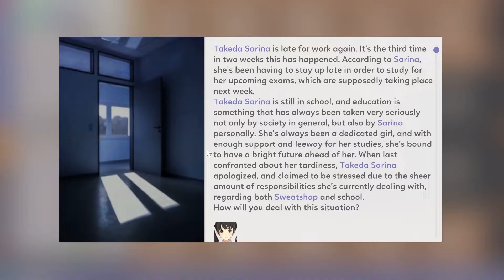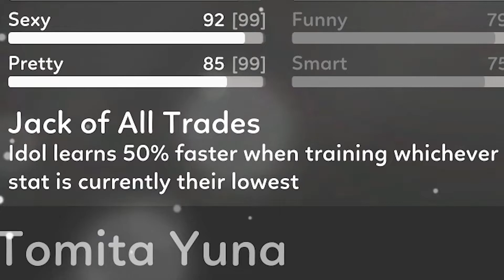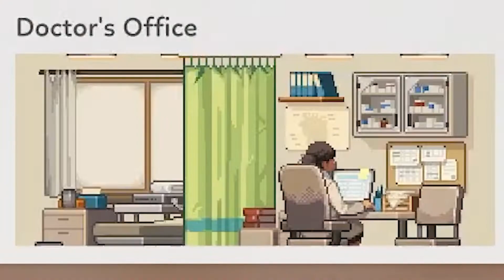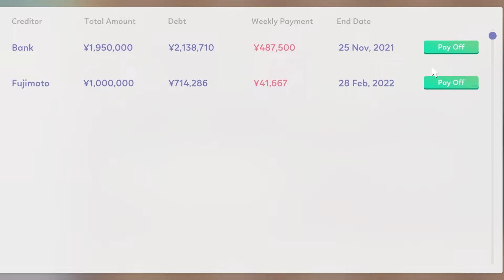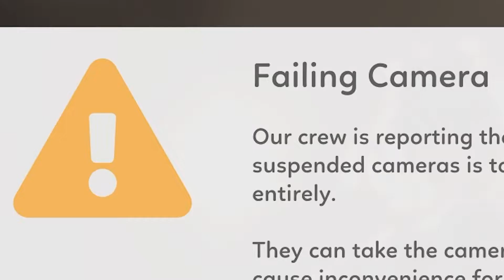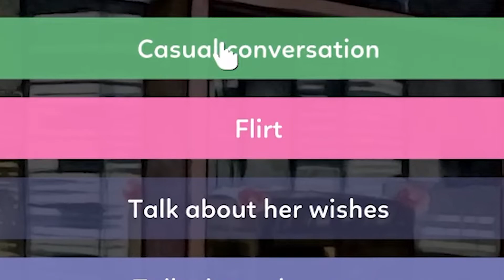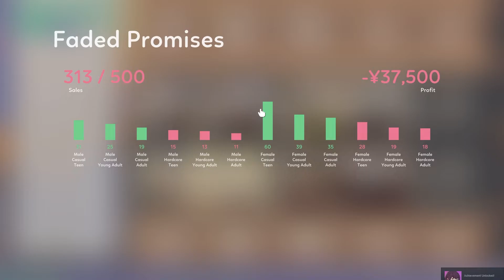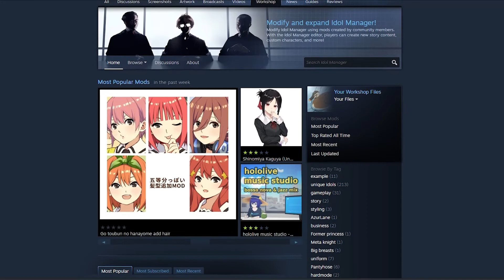Idol Manager! The Dark Souls of Management Games!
I sold my soul to the God Emperor Fujimoto and now I'm an Idol Manager